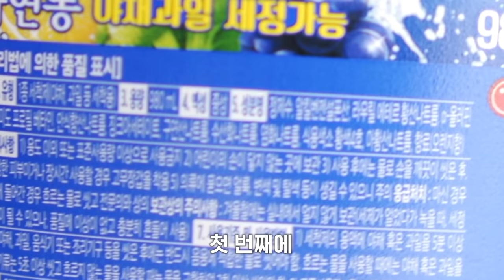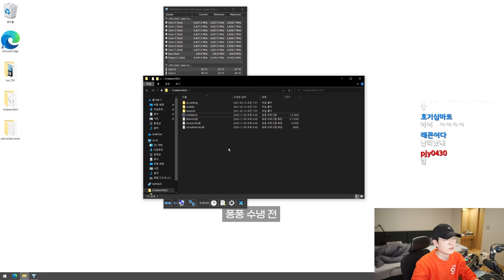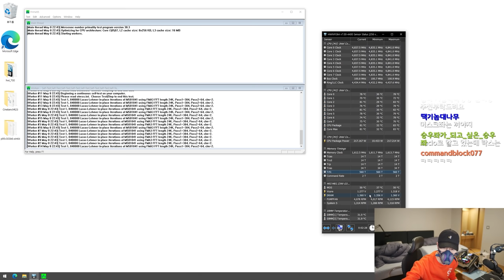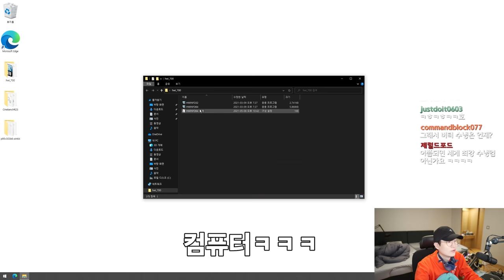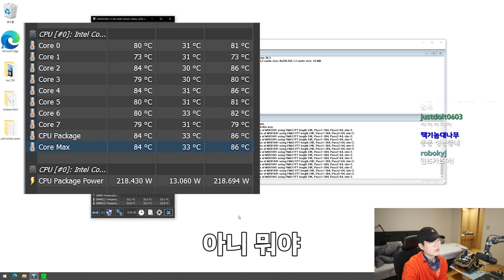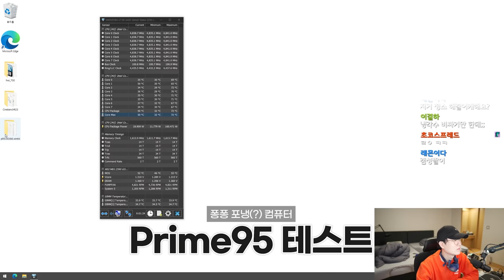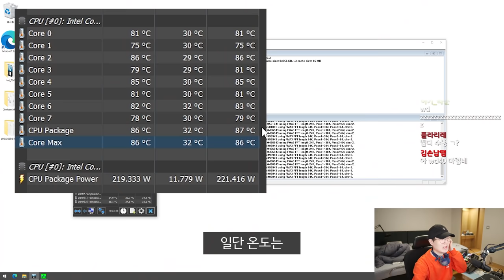컴퓨터에 퐁퐁을 넣어봤습니다